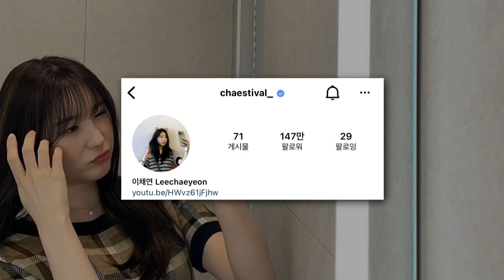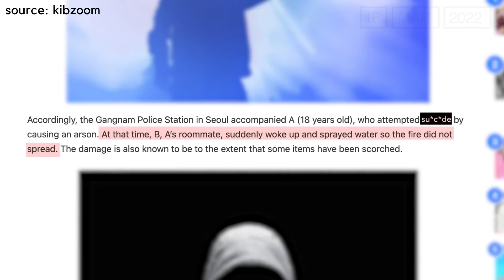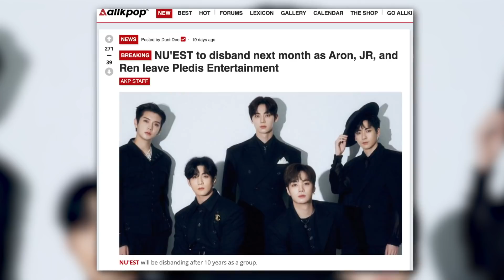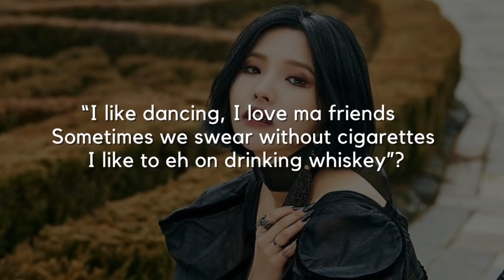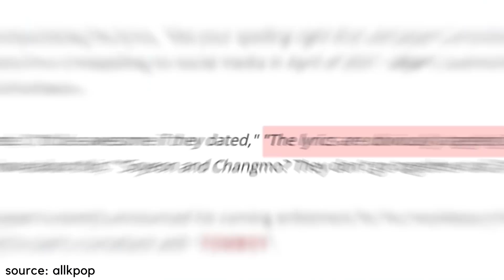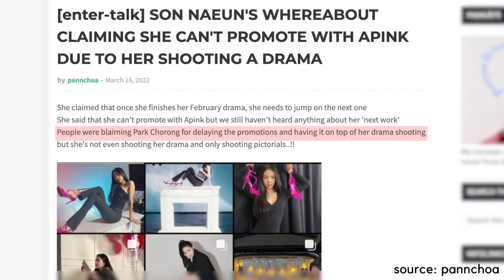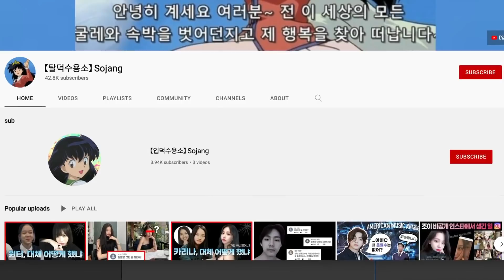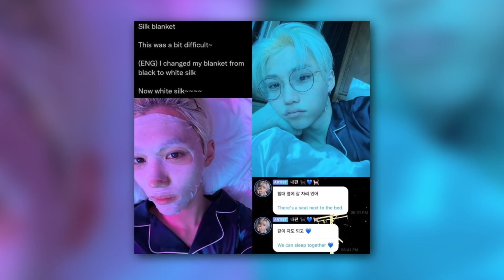Stray Kids Felix accused of sending 18+ texts to fans, Apink Naeun accused of lying, (G)I-DLE Soyeon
why is stray kids’ felix under fire for his alleged inappropriate messages to his fans? what happened with apink now and why are netizens accusing naeun of lying about her schedule? and what about (g)i-dle’s latest controversy? keep watching to find out!